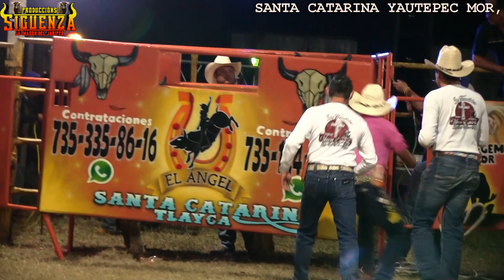2 GRANDES JUGADAS DEL TORO: EL ROLEX DE RANCHO NUEVO ESPIRUTU